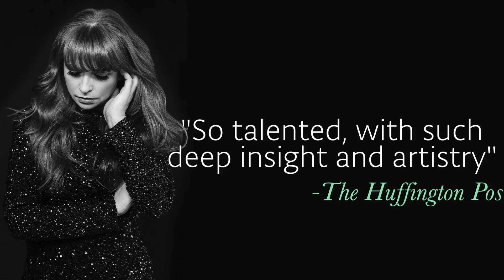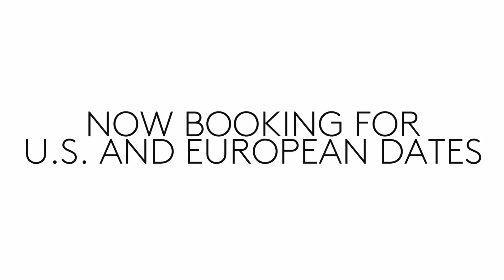What Would Petula Do? Trailer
Maxine Linehan's smash performance of "What Would Petula Do?" at the Théâtre du Châtelet in Paris, France.